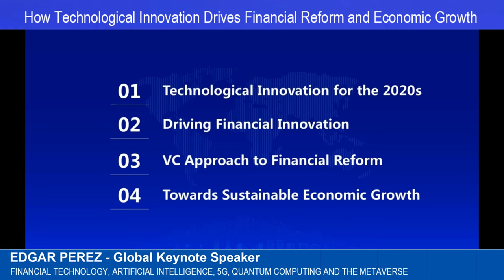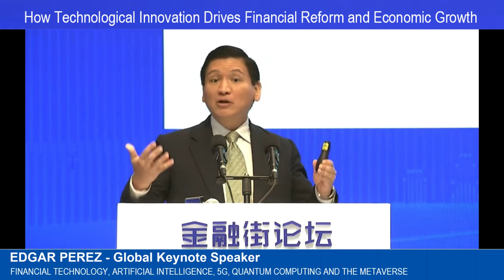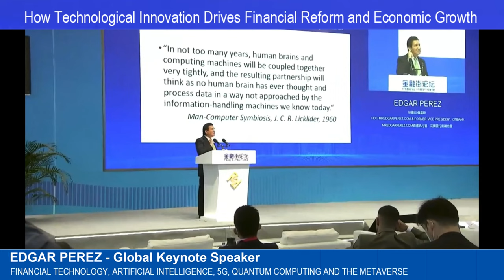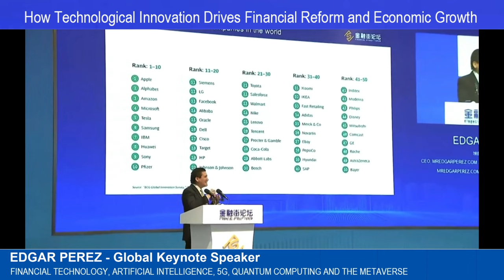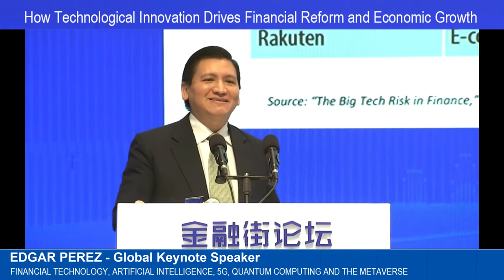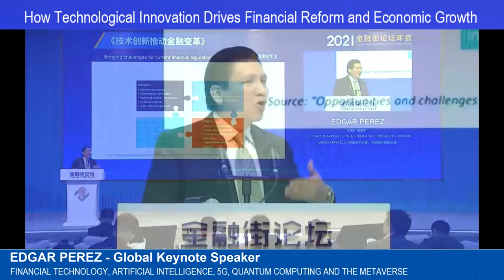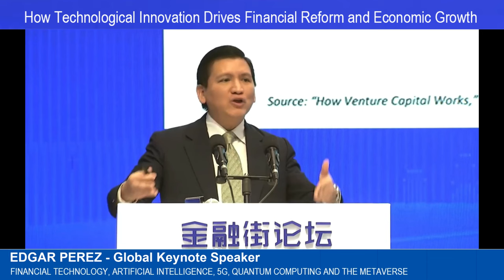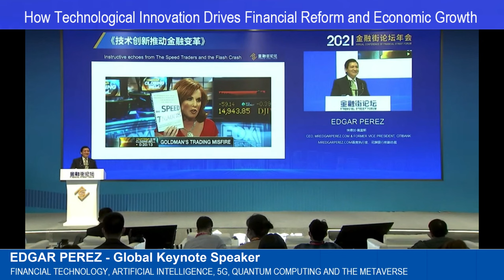How Tech Innovation Drives Financial Reform & Economic Growth: Keynote Speaker Edgar Perez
Technological innovation drives financial reform; artificial intelligence, cloud computing, big data and the blockchain are a few of the technologies that have triggered seismic changes in financial services. How can financial regulation support innovation, especially when it comes to financial technology?
Thanks to their exposure to the most diverse set of financial technology enterprises, financial regulators can proactively reach out to promising and established startups. Collectively, they can learn about new tech developments and recognize trends from other industries. In doing so, financial regulators can make of the path between technology innovation and financial reform a two-way street.
Through fostering emerging financial technology innovation, recognizing and closing regulatory and supervisory gaps, and enabling controlled sandboxes to conduct live experiments under appropriate supervision, financial reform can also drive technological innovation.

Review today the opportunities and challenges that these technology trends bring to society engaging Mr. Edgar Perez, virtually and in-person.